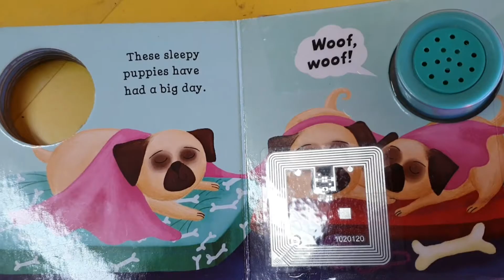Cute Puppies by Beginners Term2 2021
Puppies by Beginners T2 2021